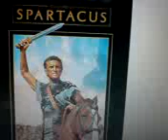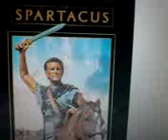One wrong Decision 1000 Problems